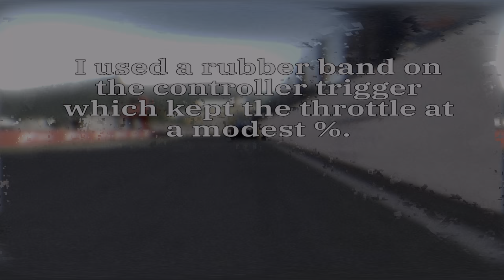Forza Motorsport 7 - Self Driving Car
I used the "Super Easy" driving assists in order to essentially create a self driving car. The only inputs i gave the car was throttle. The car steered itself around the course and finished the 69 lap endurance race all by itself.
also, if you have an HDR display, i'm sorry?